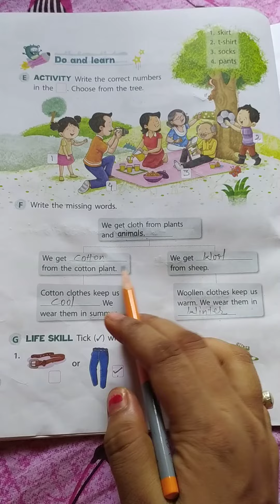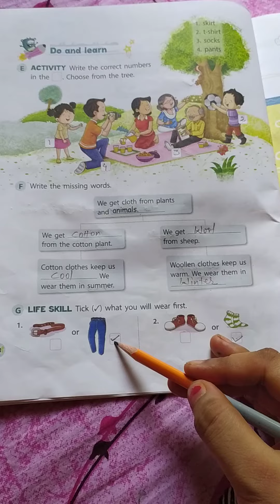S.St .. Class 1.. Chapter 2 .. Part 3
By - Shivani